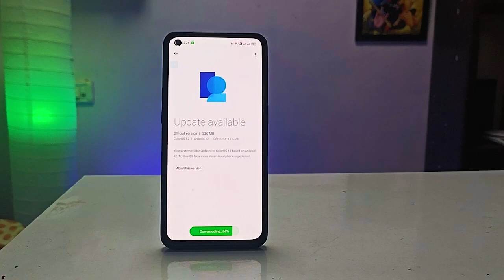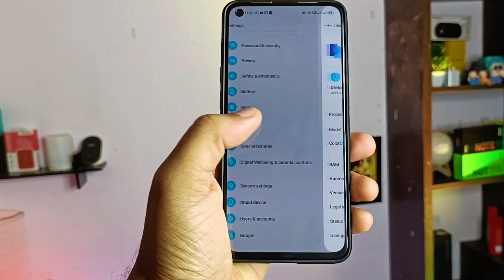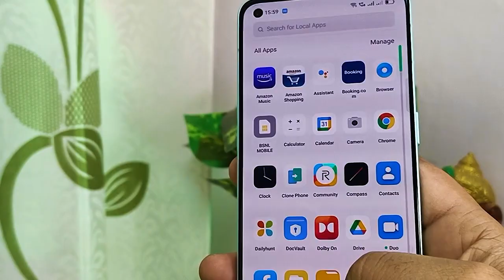COLOR OS 12 Bugs | When New Update will Be Available?